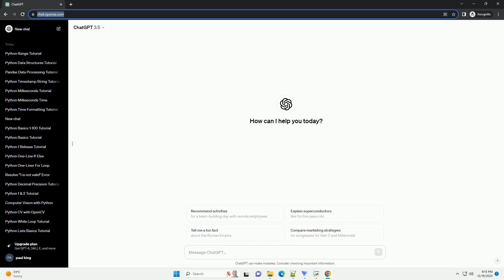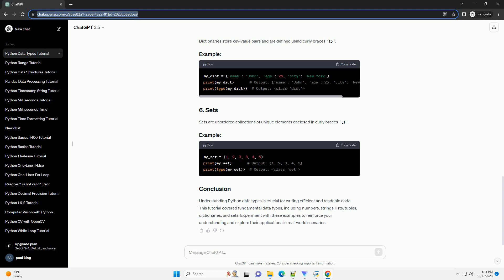python data type series